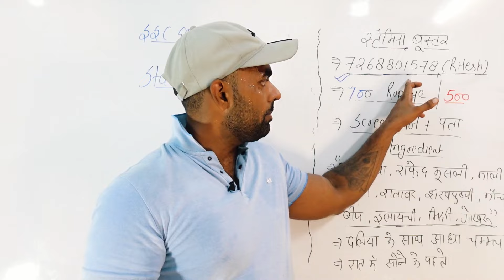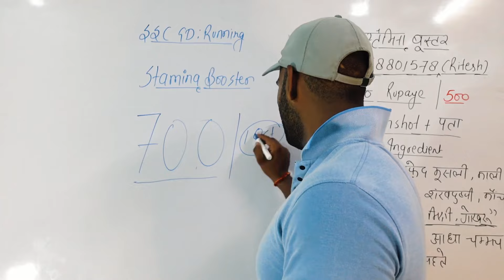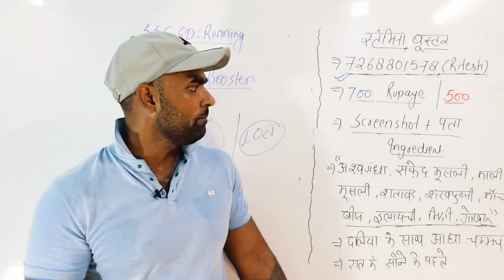SSC GD के लिए रामबाण स्टैमिना बूस्टर | Ssc Gd Stamina Booster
Energy ड्रिंक्स :-

1-Muscleblaze Isotonic
3-Xlr 8

SHOES